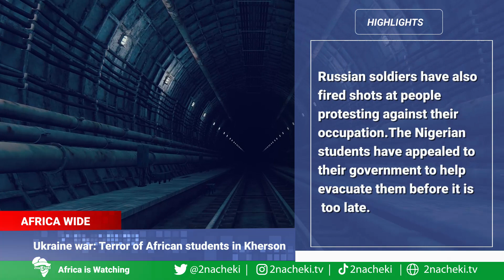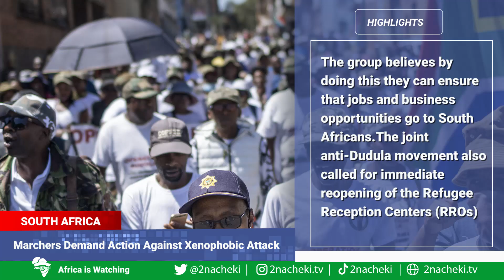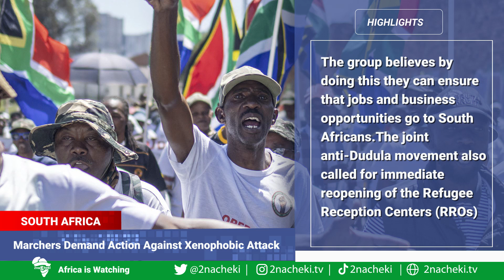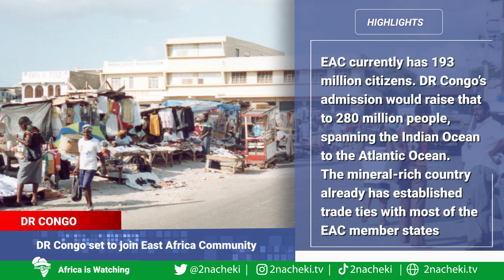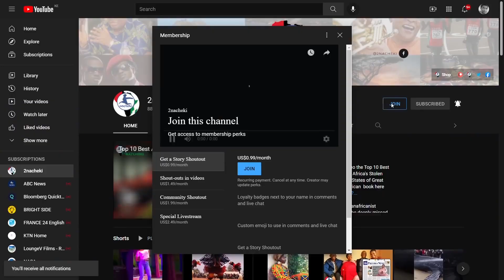African Students Terrorized in Ukraine, Tanzania Now Selling Wildlife for Hunting, No to Xenophobia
Here is your latest AfricanNews
Ukraine war: Terror of African students in Russian-occupied Kherson.
Tanzania opens auctions for hunting of old wildlife.
Marchers Demand Action AgainstDemand Action Against Xenophobic Attack
GreNews DR Congo to join EAC next week
Jamaicans shun Prince William and Duchess Kate visit, demand slavery reparations.

2nacheki  pronounced tunacheki which means 'We Are Watching ' in Swahili slang. Our goal is to educate, inform & entertain you all about the real Africa while showing the World that Africa is Watching.